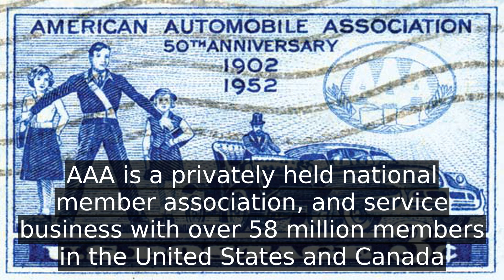What is aaa customer service number | information about american automobile association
A detail information about What is aaa customer service number. I do not own it. I just make video out of this so that some people get some help.